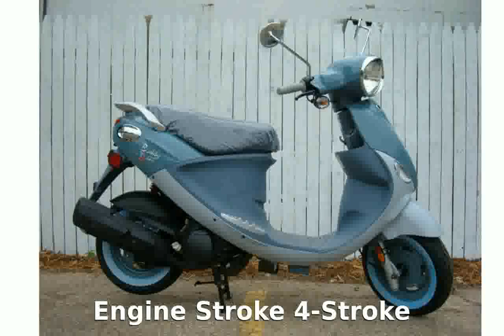2008 Genuine Scooter Co. Buddy 50 Dealers superbike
2008 Genuine Scooter Co. Buddy 50  Dealers superbike

Dealers : Genuine Scooter Co. Dealers

Warranty : 24

Cylinders 1

Cooling Air

Valves 2

Front Tire (Full Spec) Maxxis&reg; 90/90 10

Rear Tire (Full Spec) Maxxis&reg; 90/90 10

2008 Genuine Scooter Co. Buddy 50 - Specs
2008 genuine scooter
2008 genuine scooter sale
2008 genuine scooter stella
2008 genuine roughhouse scooter
2008 Genuine Scooter Co. Buddy 50 Details and Specs
2008 buddy scooter 50cc
2008 genesis coupe
2008 genesis
2008 buddy scooter
2008 Genuine Scooter Co. Buddy International Little Italia 50 - Review & Features
2008 buddy scooter parts
2008 buddy scooter review
2008 genuine stella scooter for sale
2008 general election
2008 buddy scooter price